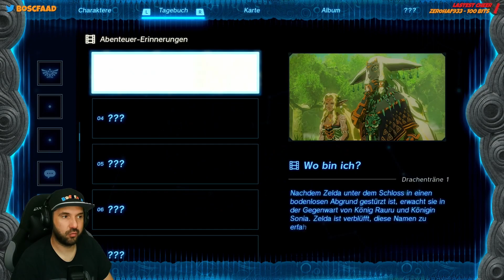"Wo bin ich?" - The Legend Of Zelda: Tears Of The Kingdom [08]